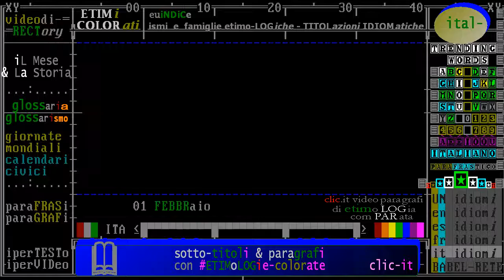§.2018/_RAI_Storia_acCadde_oggi/ ** 01 FEBBRaio ** iL Giorno e La Storia - puntata 2018